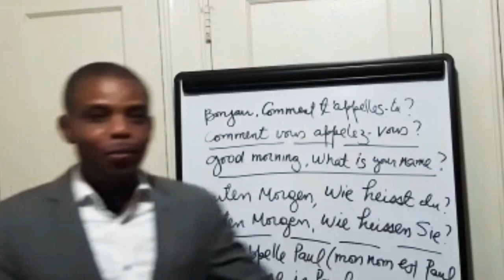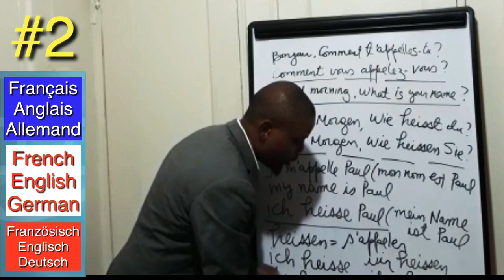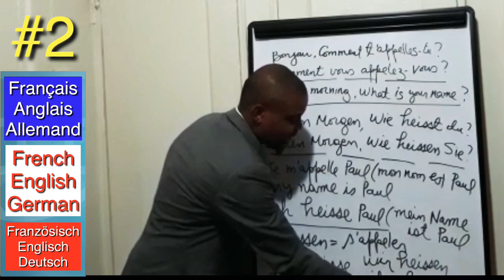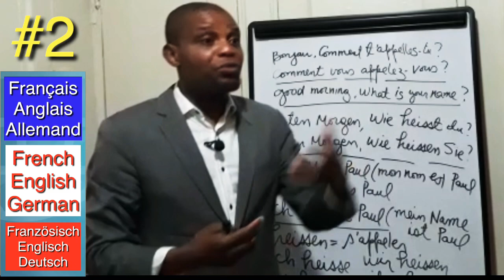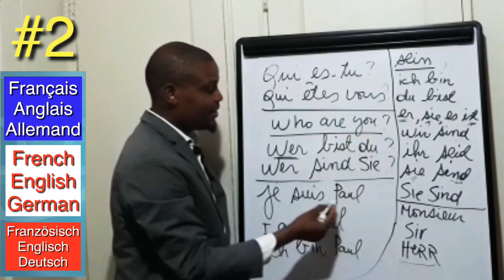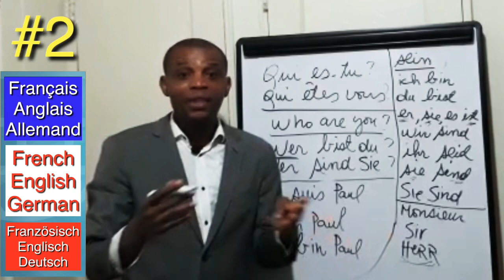Français-Anglais-Allemand.#2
Français-Anglais-Allemand French-English-German Französisch-Englisch-Deutsch